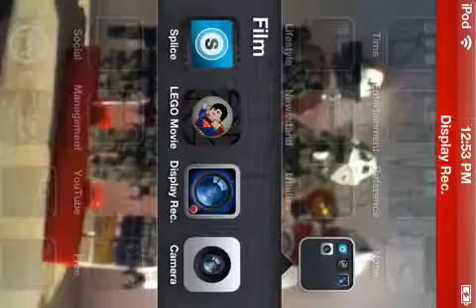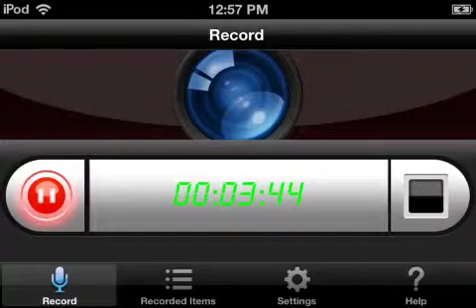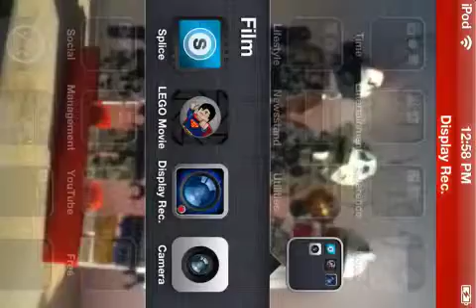Minecraft pe part 2 the lagging iron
this wolrd lags